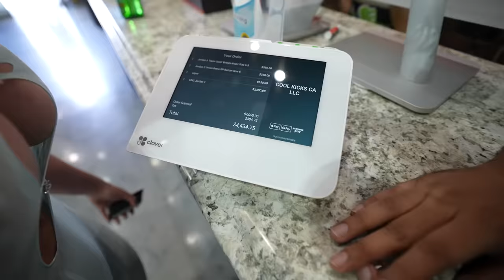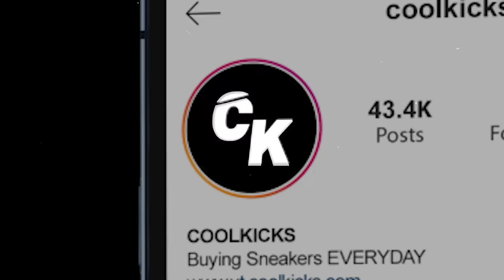Mia Malkova SPENDS $10,000 Shopping For Sneakers With COOLKICKS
Visit Cool Kicks:
7565 Melrose Ave Los Angeles, CA - (COOL KICKS LA)
7718 Melrose Ave, Los Angeles, CA 90046 - (The CooL)
6701-U Loisdale Road, Springfield, Virginia - (COOL KICKS VA)
7578 Melrose Ave, Los Angeles, CA 90036 - ( Melrose Sports Cards)